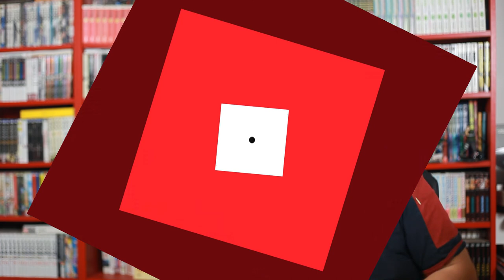Mon avis sur… Tokyo Revengers de Ken Wakui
Aujourd’hui, on s’attaque à un manga de bâtards, avec une choix 100% furyo ! Je vais vous parler du fantastique (dans tous les sens du terme) Tokyo Revengers de Ken Wakui, traduit par Aurélien Estager, et publié par Glénat.

1 minute pour 1 manga est une série de vidéos courtes dont le principe est de vous présenter dans chaque épisode 1 manga en 1 minute, top chrono ! Je réponds à la question : Quel manga mérite sa place dans une bibliothèque idéale ?

★ SOMMAIRE ★
00:00 Générique
00:20 Introduction
00:47 Résumé du manga
01:47 1 Minute pour 1 Manga
02:50 Le Saviez-vous ?

Le manga :
▶ Tokyo Revengers tome 1
▶ Tokyo Revengers tome 2

N'oubliez pas la LAP Dance :
▶ 1 Like
▶ 1 Partage

★ N'hésitez pas à écouter ★
▶ MVP, le podcast sur cette chaîne, votre application de podcasts préférée ou